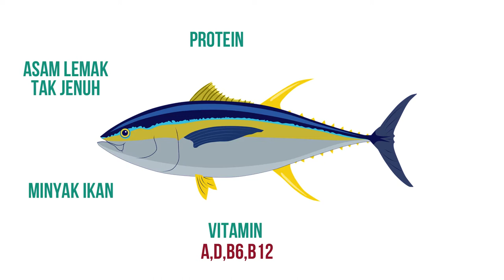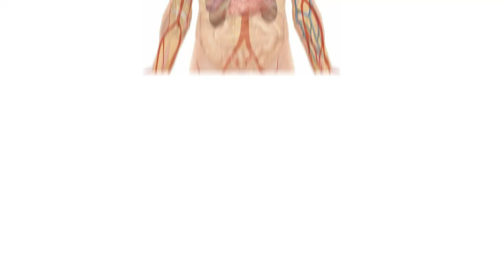"Ternyata Kandungan Nutrisi pada Ikan Tidak Bisa Dianggap Remeh"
Hai sobat bawah laut..
Siapa nih diantara kamu yang ngga suka makan ikan?
Kenapa sih.. kok daging ikan kalah pamor sama ayam.. Padahal, banyak sekali
manfaat yang akan kamu dapatkan dari konsumsi ikan setiap hari.
Mau tau kandungan gizi apa saja yang terkandung dalam daging ikan?
Mari kita simak video berikut ini.

Video by MD SHAHRIAR ISLAM from Pexels